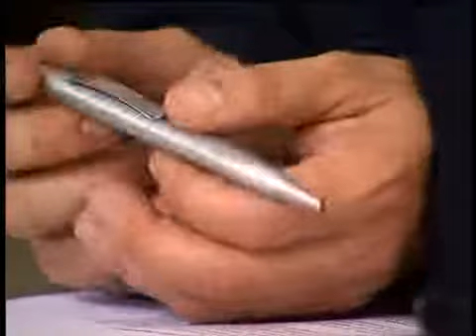2010-06-04 Tengo Una Pregunta Para Europa Castuera parte3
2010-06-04 Tengo Una Pregunta Para Europa Castuera parte3